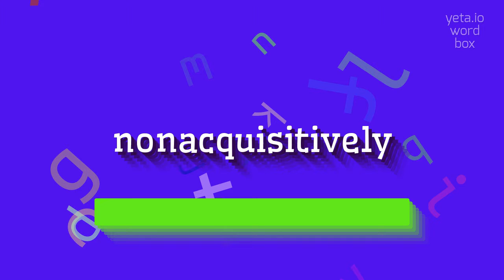How to say "nonacquisitively"! (High Quality Voices)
Watch in this video how to say and pronounce "nonacquisitively"!